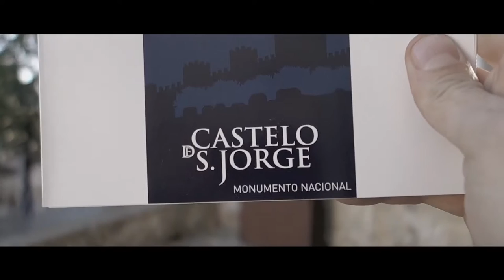Lisbon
A trip around the city. Get the ferry, jump on a tram, walk the streets and enjoy the view from the castle.

Location: Lisbon, Portugal